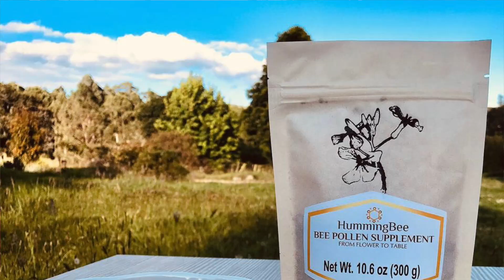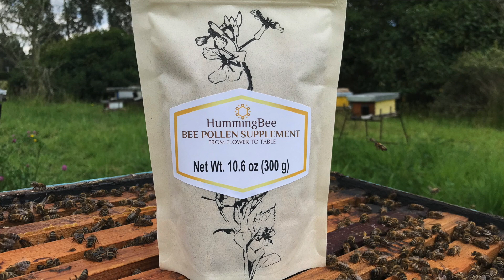Shocking Bee Pollen Health Benefits - Part 1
On todays episode we explore the health benefits of bee pollen. It is part of a series dedicated to specific properties of Bee Pollen. We discuss protein content, fat content, mineral content and disease prevention substances that exist in this bee product. Check it out.

Performed by: The US Army Band